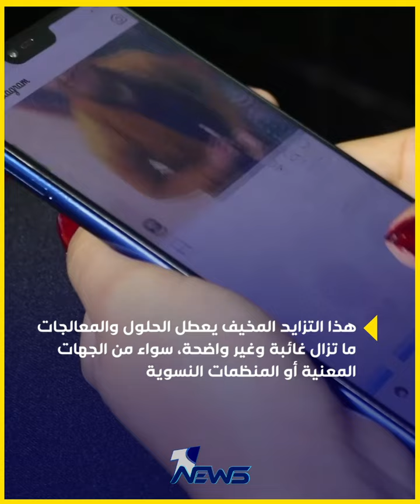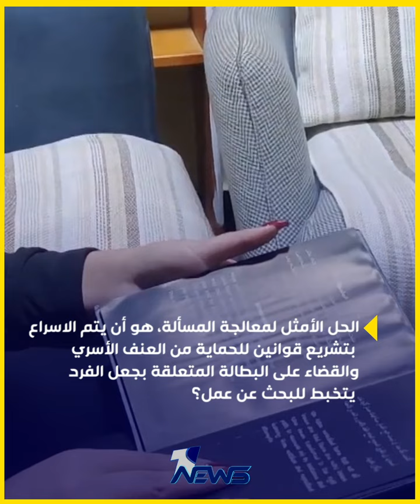العنف الإلكتروني.. شبح جديد يطارد المرأة العراقية